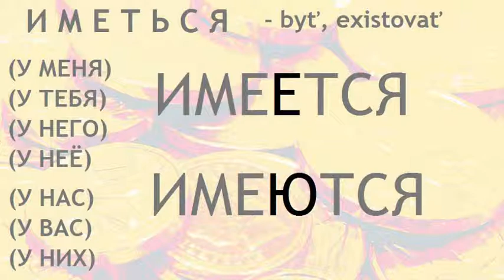ИМЕТЬСЯ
Ohýbanie a výslovnosť ruského slovesá ИМЕТЬСЯ